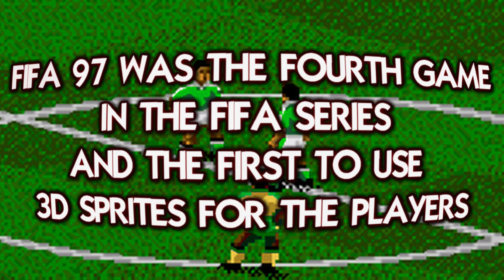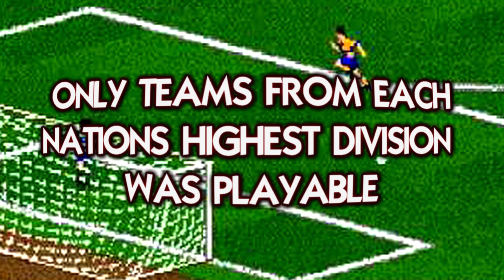FIFA 97 - Sega Retro Unboxing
Welcome to my retro unboxing/showcase of Fifa 97 for the Sega Genesis/Mega Drive 16-bit console.

FIFA 97 was developed by EA Canada and published by Electronic Arts. The FIFA series is the best-selling sports video game franchise in the world. FIFA 12 holds the record for the fastest selling sports game. The franchise's latest release is FIFA 17 available on Playstation, Xbox and Microsoft Windows.

Unbox Odyssey